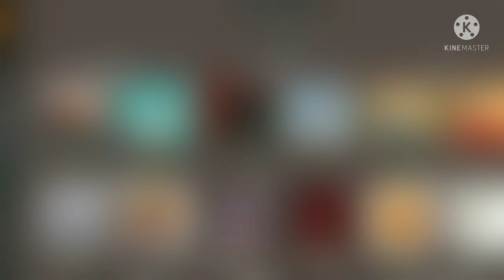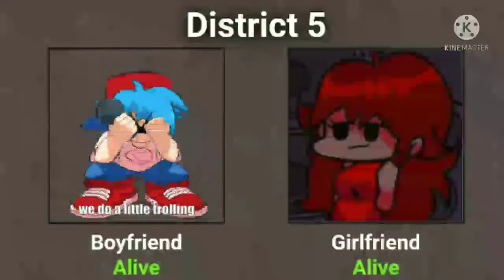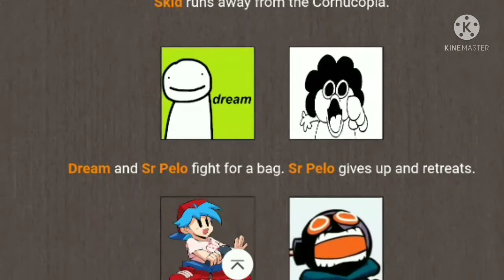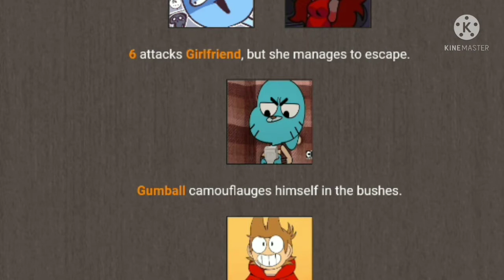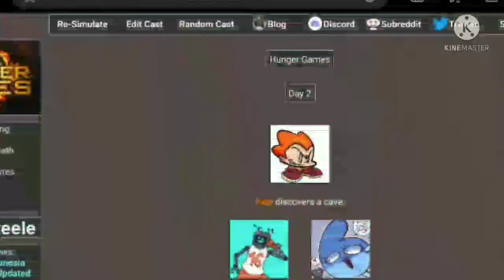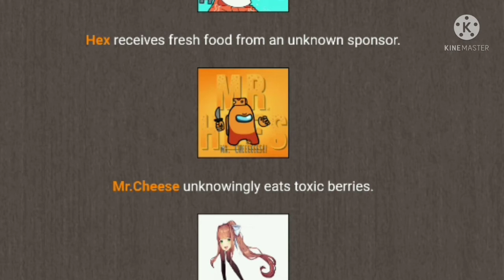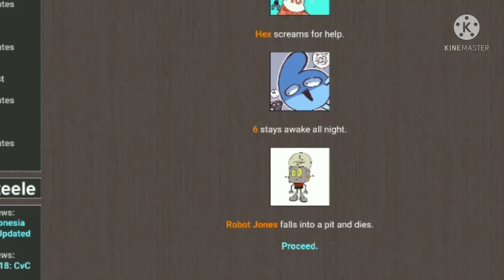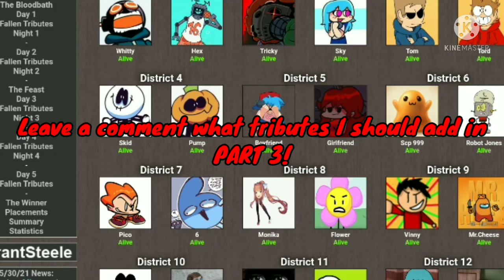HE NEEDS TO BE STOPPED! (Hunger Games Simulator 2)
Finally, Part 2 has been released! I prefer this one being on of the more gruesome ones!

Leave a comment on which characters you want in part 3!!!